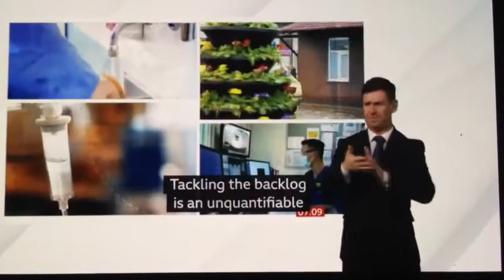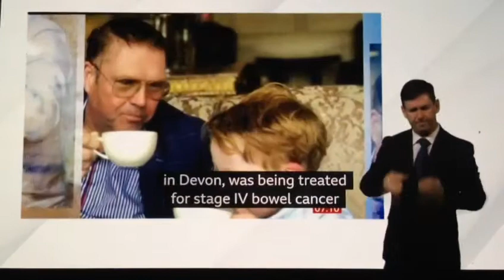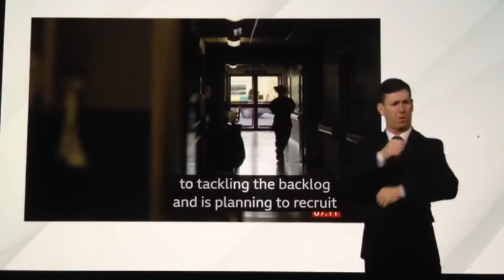Almost 6m waiting list for NHS treatments on Health & Care Select Committee report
BBC Breakfast News at 7:00am with BSL interpreter on BBC News Channel on Thursday 6th January 2022.

BBC Breakfast News Presenters Jon Kay and Naga Munchetty.

BBC Health Correspondent Sophie Hutchinson reports.

Keith Makepeace, Marathon Runner and Family Hotel Business in Devon, who has Stage 4 Bowel Cancer and get treatment of Chemotherapy, delayed for 6 months due to NHS staff shortage.

Jeremy Hunt, Chair of Health and Social Care Select Committee.